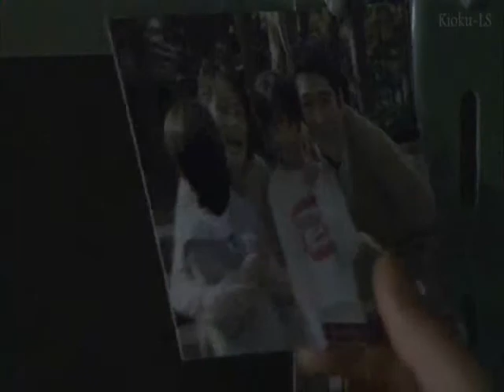Kurosaki - How could this happen to me?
This video is about Kurosaki, about his life and past. I think this song fits well with his life. Please rate and comment!

Song is ''Untitled'' by Simple plan.